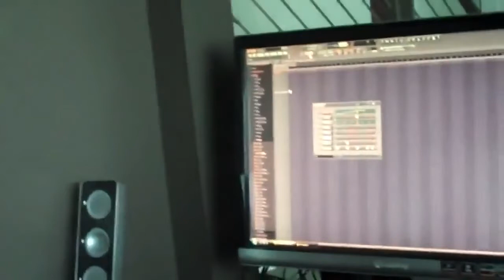Soulja Boy- Mansion Freestyle (ft.Arab & Rasad)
Soulja Boy in mansion